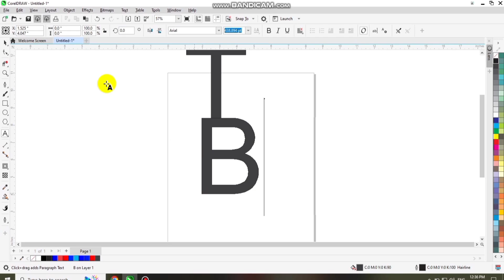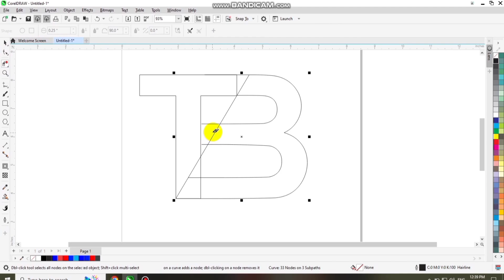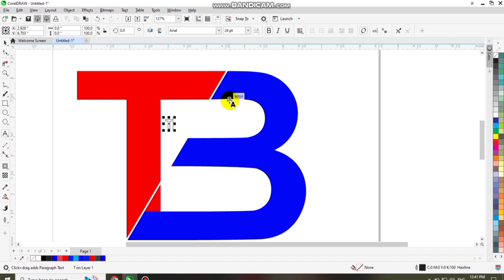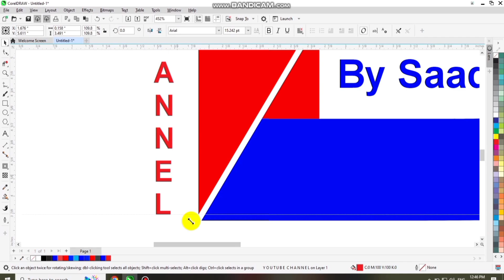T B Logo Design in Coreldraw | Professional Logo Design in Coreldraw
T B Logo Design in Coreldraw | Professional Logo Design

Topics Covered :
1. Typographic logo design
2. T B logo design

coreldraw
coreldraw design
corel draw
logo design coreldraw
coral drawing logo design
coral draw
coreldraw logo
logo design
Technical Bannu coreldraw
corel logo design
how to design a logo in coreldraw
logo editing
corel design
logo coreldraw
coral logo design
how to create logo in coreldraw
logo coreldraw design
TB logo design
coral draw logo
TB logo
3d design in coreldraw
coral draw design
coral drow
coraldraw
corel